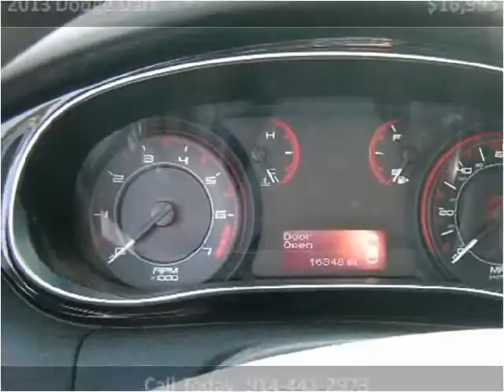2013 Dodge Dart Used Cars Danbury CT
This 2013 Dodge Dart is available from Candlewood Auto Sales.